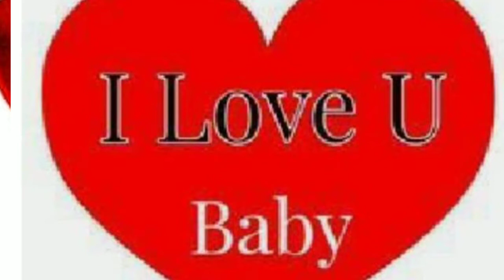Bahebak Jet ~ Madol Good 4U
Welcome to KUAC ACHINYDIT TV

This is My personal channel where I upload my songs and other artistic works.

Looking forward to growing together with you so please subscribes  shares likes and comment for more details